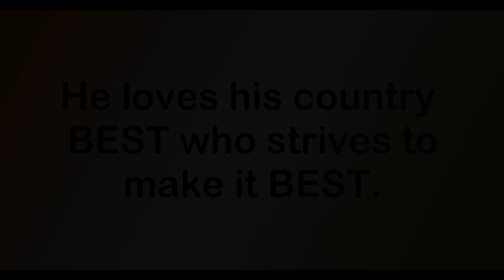"WE CAN MAKE THE DIFFERENCE"